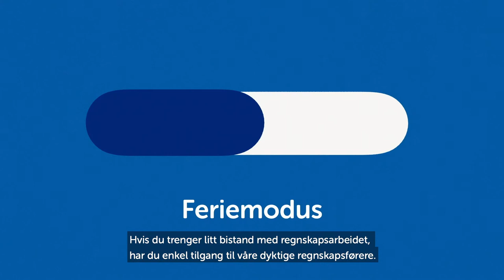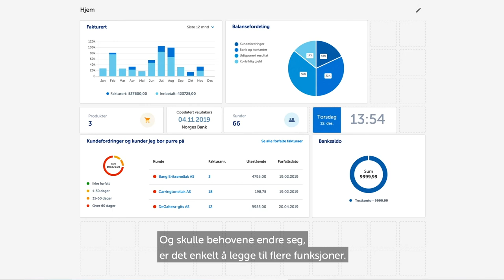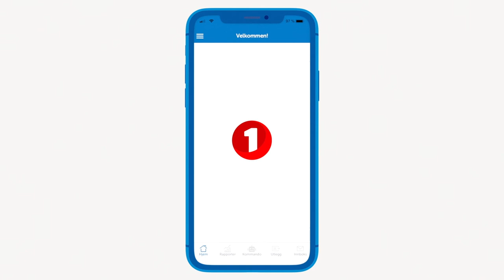Bank+Regnskap m/SpareBank 1 Regnskap og Reise